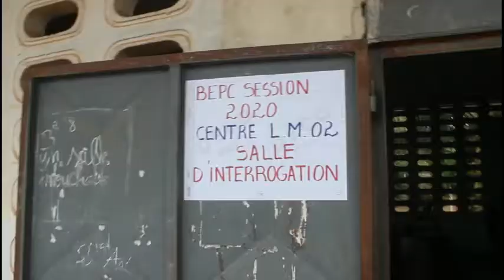LA ME TV JOURNAL DU 10 JUILLET 2020